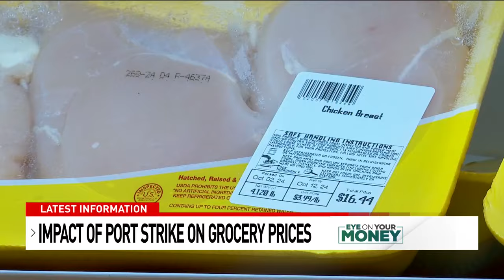Utah residents advised not to panic buy despite potential rise in grocery prices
The port workers strike along the East and Gulf Coasts might not have lasted very long, but economists in Utah said there will still be ripple effects that we may feel at the grocery store.

Luckily for us, economists don’t believe the impact will be as severe in Utah as it will be in other states. However, every time there’s any disruption in the supply chain, grocery prices inevitably rise.

Suppliers for stores like Stan’s Market in Kearns saw the strike coming before it happened, so they stocked up on extra inventory to avoid any kind of supply problems. Still, shoppers like Michele Fitches didn’t want to take any chances. She remembers the nationwide toilet paper run in 2020.

X: @kutv2news
Threads: @kutv2news